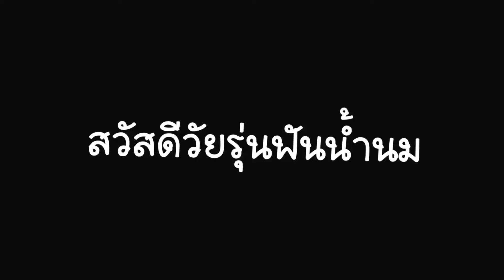ROV:แนะนำฮีโร่ Midlane/เมจ น่าใช้ไต่แร้งค์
Line: hiruwork18
🙏เฉพาะงานเท่านั้น🙏

🎉ทุกช่องทางการติดตามผลงาน🎉
    👇 [ หรือกดลิ้งค์นี้เลย ]👇
เพจรับปั้มแร้งค์ ปลอดภัยงานไว100%

TP SEVEN รับซื้อ-ขาย  ไอดีRov

🔥 ร้านเติมเกมส์ราคาถูก🔥
เติมROV ร้านตุ่นมากับพอยต์ บนเว็บไวมากถูกสุดด้วย!

โดเนทช๊อปปี้เพล :
โทรศัพท์ที่ใช้: Poco f3
โปรแกรมอัดหน้าจอ:Omlet
ตัดด้วยด้วยแอพพิเคชั่น:Capcut